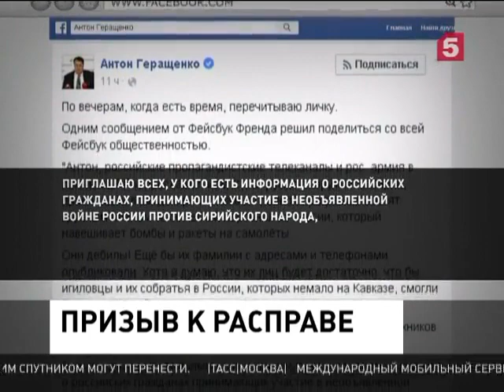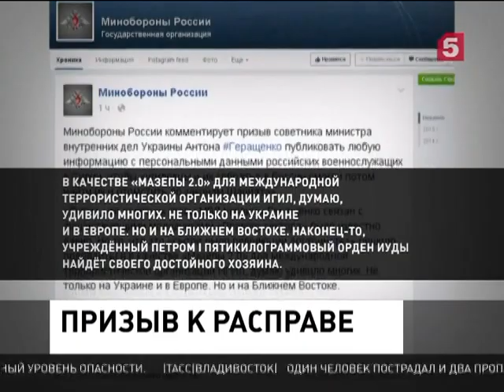Минобороны РФ «наградило» советника главы МВД Украины «орденом Иуды»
В Министерстве обороны России прокомментировали скандальную инициативу советника министра внутренних дел Украины.

Для того, чтобы «игиловцы и их собратья в России, которых, по словам Геращенко, немало, смогли бы найти наших военных и отомстить по канонам «Шариата»».

«Приглашаю всех, у кого есть информация о российских гражданах, принимающих участие в необъявленной войне России против сирийского народа, сообщать все известные вам данные на сайт «Миротворец», где для этого будет создан отдельный раздел».

На украинском сайте «Миротворец» публикуются имена, адреса и номера телефонов тех, кто не согласен с политикой официального Киева. Эксперты считают его «черной меткой» для украинской оппозиции – так, личные данные журналиста Олеся Бузины и экс-депутата  Олега Калашникова появились на ресурсе за несколько дней до их гибели. Среди официальных партнёров сайта «Миротворец» числятся силовые структуры Украины. Российское военное ведомство сравнило призыв Геращенко с предательством Мазепы и Иуды и напомнило о давних связях украинского политика с националистами и фашистами:

«О том, что советник главы МВД Украины Геращенко связан с фашиствующими молодчиками «Правого сектора» было известно давно. Но то, что это «сытое рыло революции достоинства» решило подрядиться в качестве «Мазепы 2.0» для международной террористической организации ИГИЛ, думаю, удивило многих. Не только на Украине и в Европе. Но и на Ближнем Востоке. Наконец-то, учрежденный Петром I, пятикилограммовый Орден Иуды найдет своего достойного хозяина».